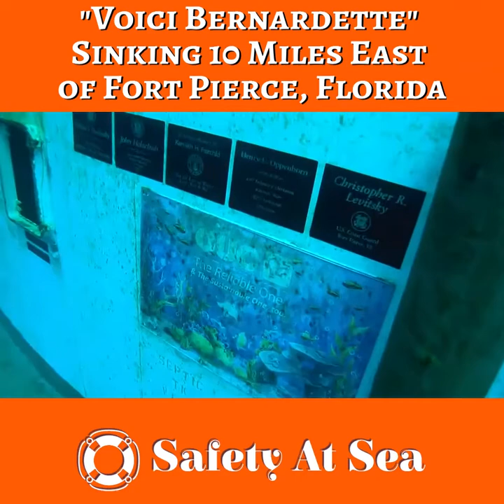"Voici Bernardette" Sinking 10 Miles East of Fort Pierce, Florida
M/V "Voici Bernardette" Planned Sinking 10 Miles East of Fort Pierce, Florida - in 105 feet of water - the making of an artificial reef.